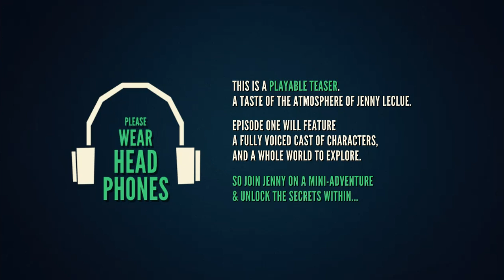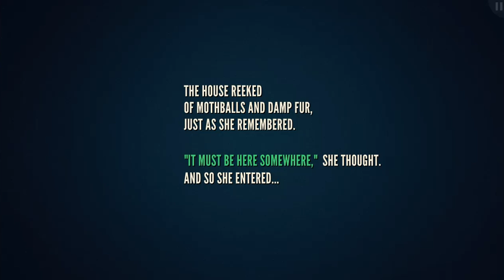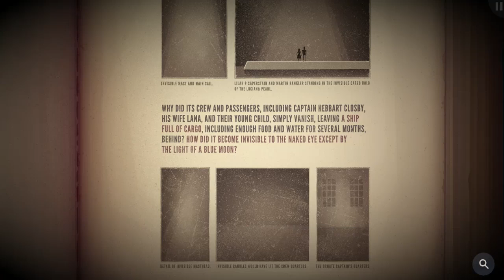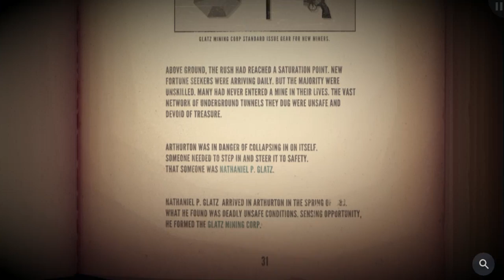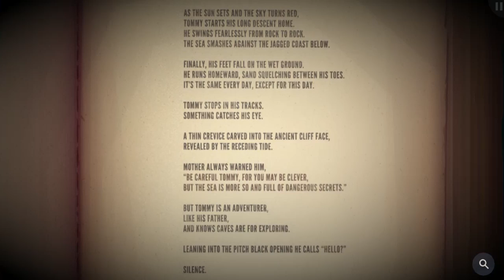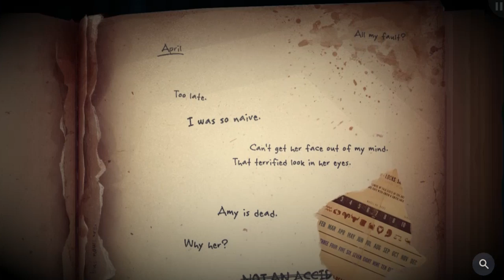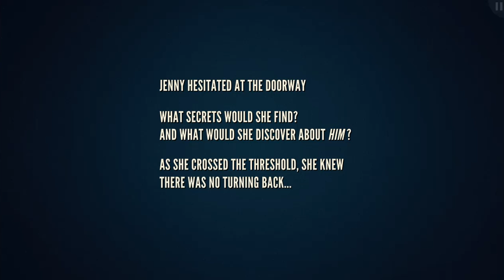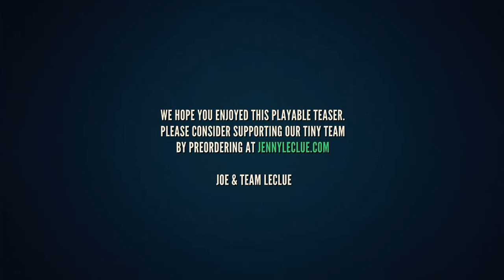Jenny LeClue Detectivú Demo - THIS IS GENUINELY GENIUS DESIGN!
This game really is something! I wasn't really sure what to expect, but this BLEW ME AWAY! I highly recommend trying it out immediately!